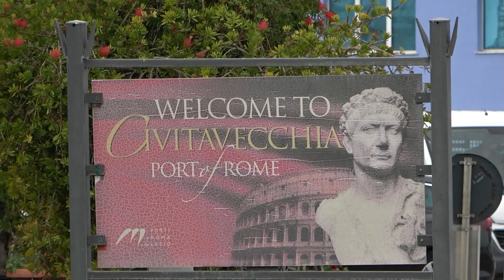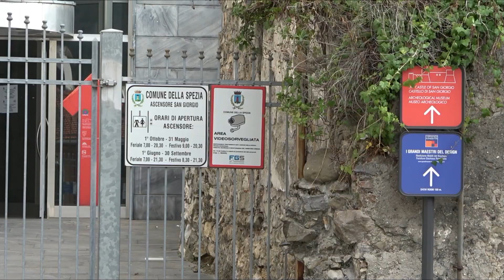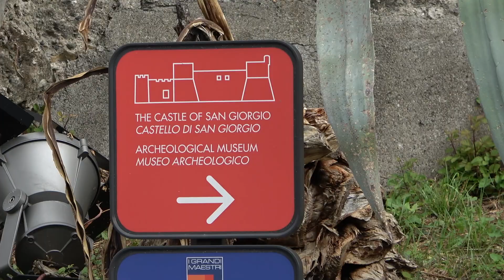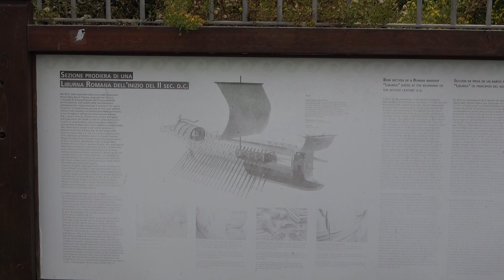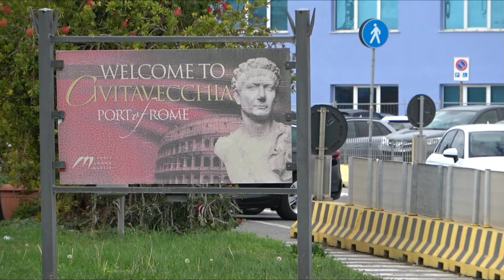La Spezia and Civitavecchia 2022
La Spezia and Civitavecchia 2022 with music from YouTube Audio Library with  Millicent from Max Surla media right productions , A Face In A Cloud from Nathan Moore , Burden Laid Down from The Westerlies , Lament Of The Ancients from Acher Fulero